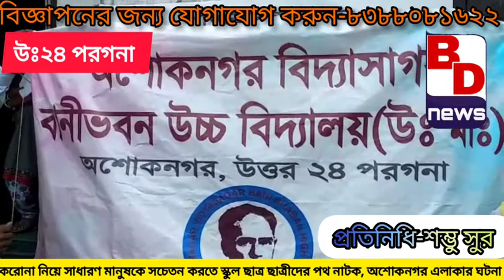করোনা নিয়ে মানুষকে সচেতন করতে স্কুল ছাত্র ছাত্রীদের পথ নাটক # দেখুন # BD NEWS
শম্ভু সুর, উ:২৪পরগনা:-

করোনা নিয়ে সাধারণ মানুষ কে সচেতন করতে পথ নাটক স্কুল ছাত্র ছাত্রীদের।
গোটা বিশ্ব কাঁপছে করোনা আতঙ্কে, রাতের ঘুম কেড়ে নিয়েছে সাধারণ মানুষের। আতঙ্কের আর এক নাম হয়ে গেছে বর্তমানে করোনা। ইতিমধ্যে দেশে মৃত্যু হয়েছে তিন জনের। বিশ্বে কয়েক হাজার মানুষের মৃত্যু ঘটেছে।
পাশাপাশি আতঙ্ক সৃষ্টি হয়েছে মানুষের ভেতর। তাই মানুষ যাতে অযথা আতঙ্কিত না হয় তাই মানুষের মনে সাহস যোগাতে এবং কি করনীয় তা বোঝাতে অশোকনগর পৌরসভার সামনে বিদ্যাসাগর বানী ভবনের ছাত্র ছাত্রীরা পথ নাটক করে।সাধারণ মানুষের মনে যাতে আতঙ্ক সৃষ্টি না হয়।কাশি হলেই  অযথা চিন্তা না করে তাই এই উদ্যোগ বলে জানান প্রধান শিক্ষক মনোজ ঘোষ। এবং আগামী দিনে এই ধরনের পথ নাটক সমস্ত এলাকায় করার চিন্তা  ভাবনা রয়েছে। পাশাপাশি স্কুলের ভূমিকায় খুশি বলে জানান অশোকনগর পৌরসভার চেয়ারম্যান প্রবোধ সরকার।